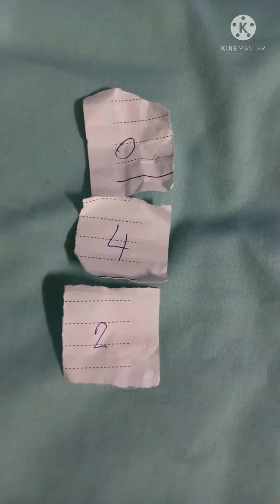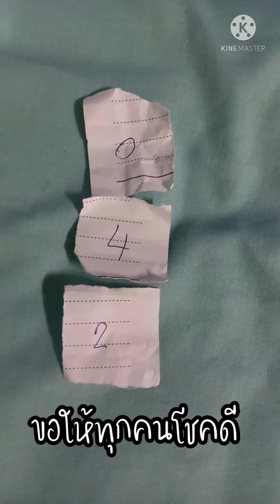น้องแมวน่ารักมาอีกแล้ว เจ้ากัมมี่กับปีโป้ 1/7/64